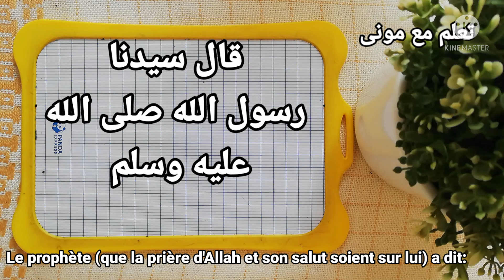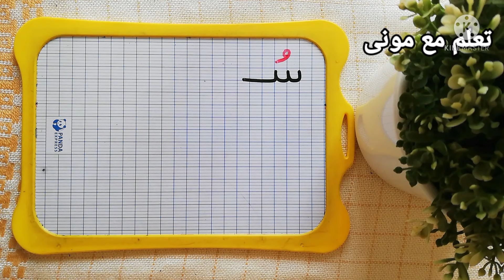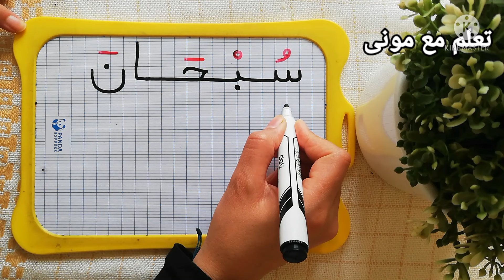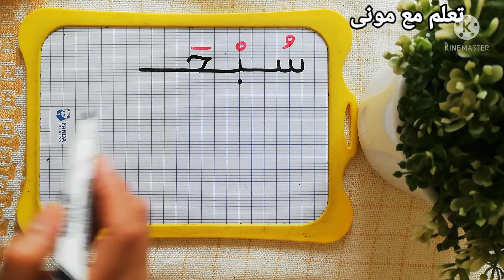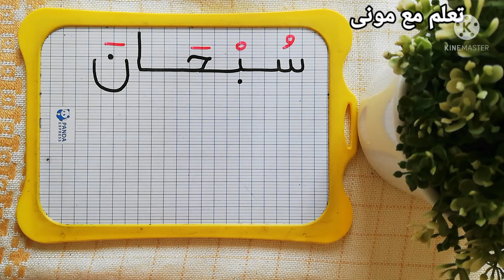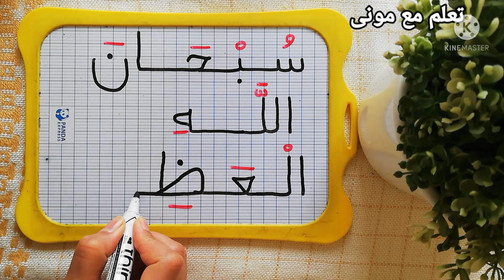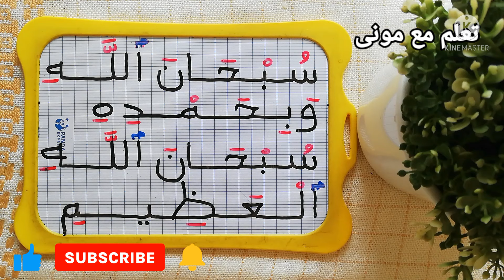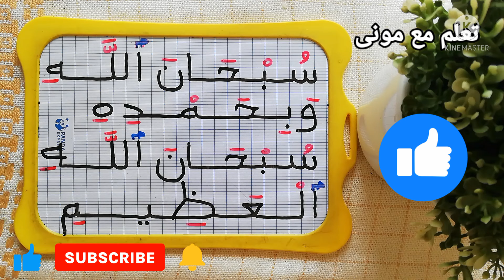سبحان_الله_و_بحمده 🤗سبحان_الله_العظيم 🤗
قال رسول الله صلى الله عليه وسلم :"كلمتان خفيفتان على اللسان ثقيلتان في الميزان حبيبتان الى الرحمن سبحان الله و بحمده سبحان الله العظيم"